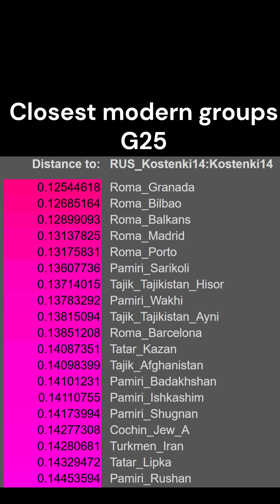Genetics of Kostenki 14 - Upper Paleolithic Man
Kostenki 14, also known as the Markina Gora individual, is a significant Cro-Magnon specimen associated with the Gravettian culture. Discovered in 1954 at the Kostenki archaeological complex in Voronezh Oblast, Russia, Kostenki 14 provides critical insights into the genetic and cultural history of Upper Paleolithic Europe. He lived approximately 37,000 years ago, a period when modern humans were expanding across Europe and interacting with Neanderthals and Denisovans. He himself was partially neanderthal, although the majority of his ancestry was homo sapien.
 I analyzed his DNA using my trait predictor tool for DNA analysis.